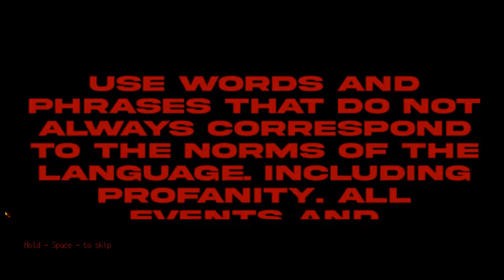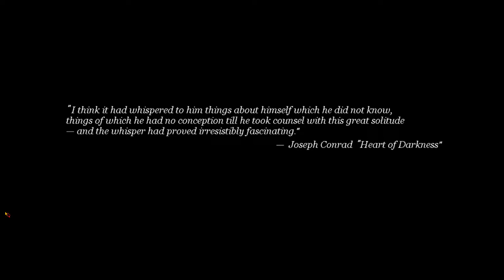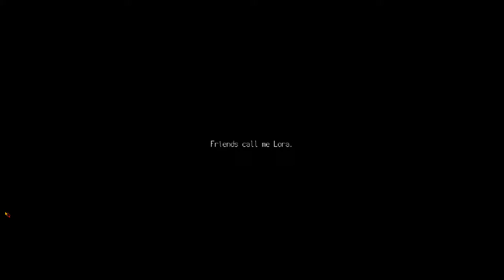Loretta - Demo Gameplay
By Yakov Butuzoff / DANGEN Entertainment. 2022.
Loretta is a psychological thriller that makes the player an accessory to the heroine’s crimes and leads her through a self-crafted nightmare. The story is about a woman, dealing with betrayal, her husband’s infidelity, relationship problems and the difficult social situation of the 1940s.